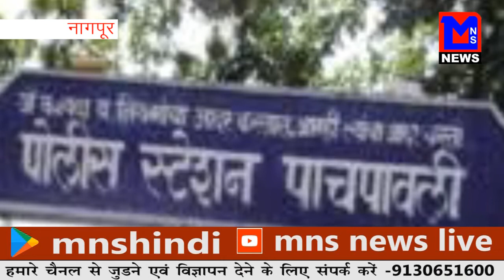MNS LIVE NEWS CHANNEL , NAGPUR - Special News 6.00 pm